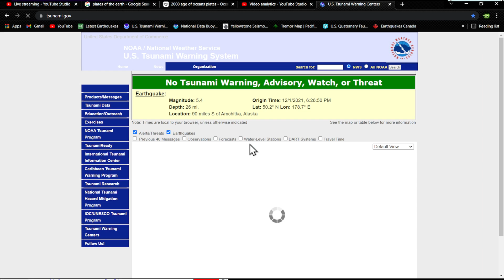6.2 Earthquake Easter Island region.. Thursday night 12/2/2021